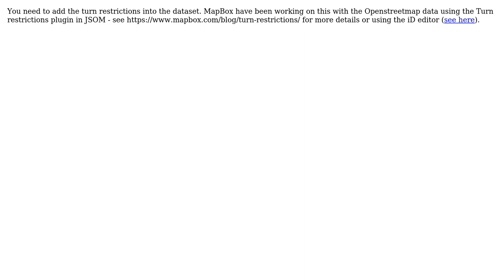GIS: Left turns at major intersections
With thanks & praise to God, and with thanks to the many people who have made this project possible! | Content (except music & images) licensed under CC BY-SA | Music | Images & others | With thanks to user Sebastian Wieland user Ian Turton and the Stack Exchange Network Trademarks are property of their respective owners. You are responsible for your own actions.